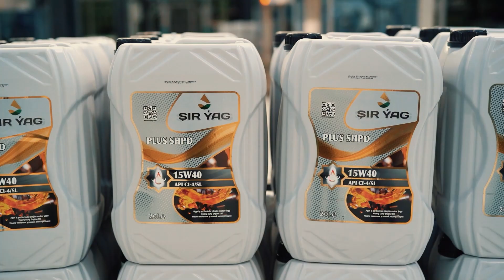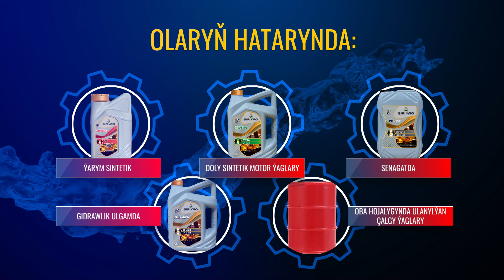«Şir ýag» — ulag hereketlendirijisiniň goragy!